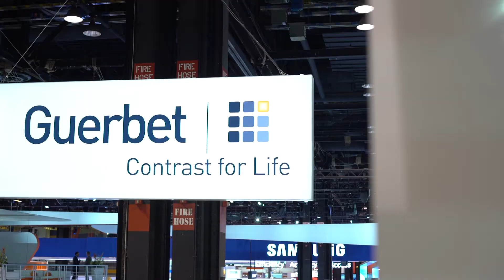[RSNA17] Guerbet's ambitions in Digital Services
Levi Cheng, Head of ISS Business Unit (Imaging Solutions and Services), highlights the Guerbet's ambitions in Digital Services.